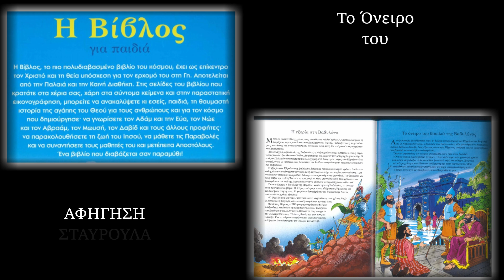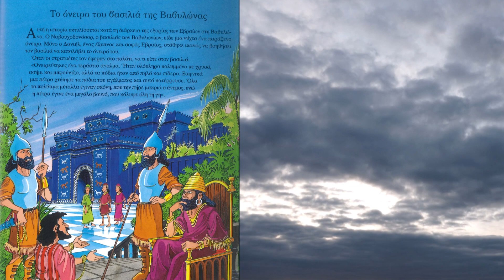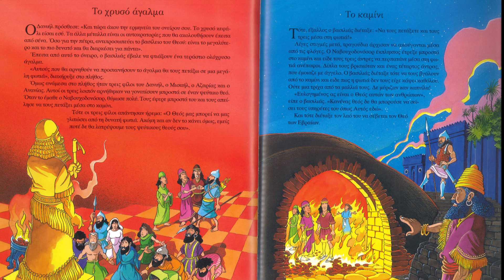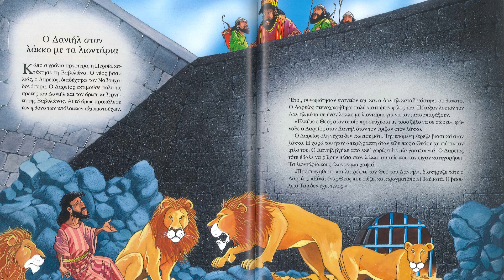93 97 Το ονειρο του βασιλεια της Βαβυλωνας Ο Δανιηλ στο λακκο με τα λιονταρια rtva